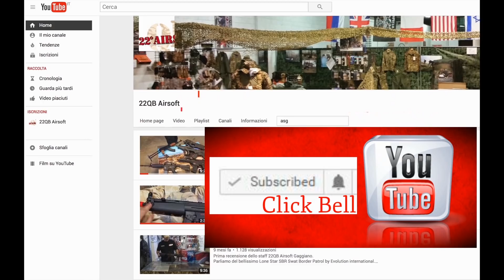G&G Cm16 LMG - recensione by 22QB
Recensione della replica softair CM16 LMG, la mitragliatrice leggera di casa G&G, su base M4.